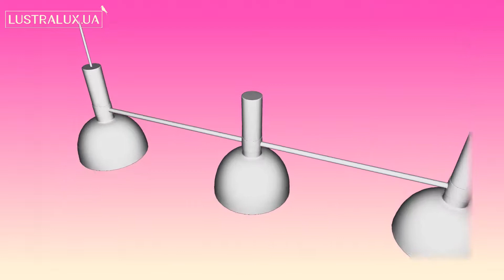Подвесной светильник Markslojd Larry 106855 - 3D-модель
Купить Подвесной светильник Markslojd Larry 106855

Обзор 3D-модели Подвесного светильника серии Larry производства Markslojd

Основные характеристики модели:
Количество и мощность ламп: 3x60Вт E27
Цвет: матовый, черный/ хром, черный
Материал: металл/ металл
Высота: 240 мм.
Ширина: 995 мм.